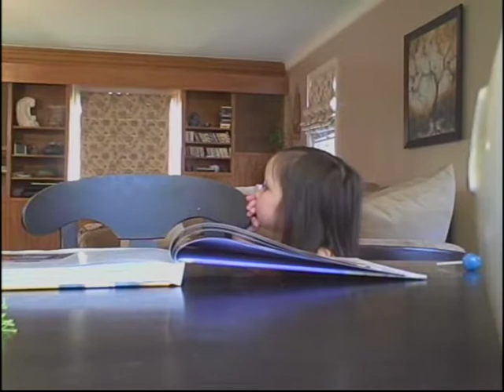sick day 2008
Sick day with daddy, 2008